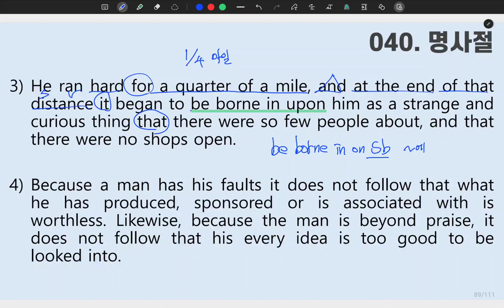[ SUNGMOON PUBLISHING ] - 「VIDEO LESSONS」: 성문 영문독해 040